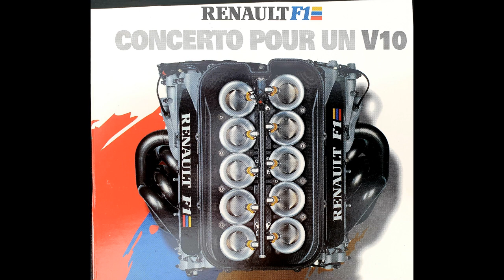Concerto pour un V10 - 05 A close-up of the V10